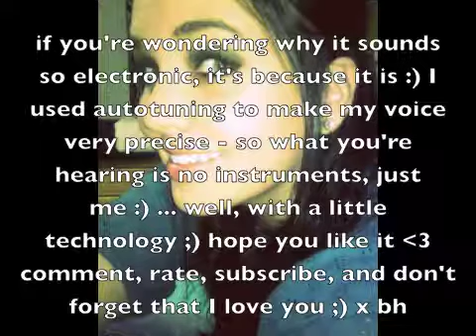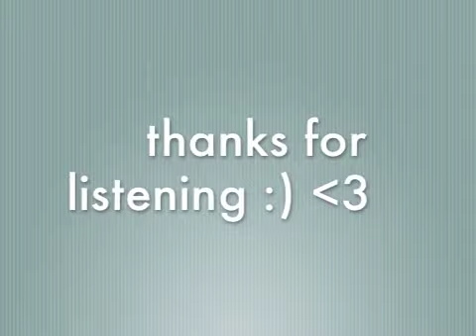"Don't Stop Believing" Autotune Cover - Brittany Hampton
This is my autotune version of the hit song "Don't Stop Believing." There's no instruments, just me :) I decided to mess around with some autotune, so yeah. This is the product. Let me know what you think! :)

x bh